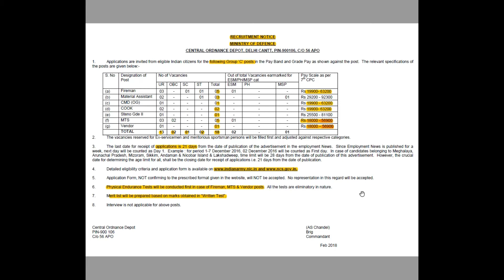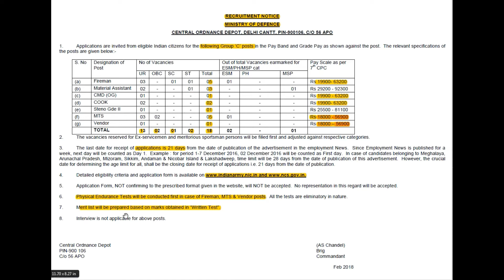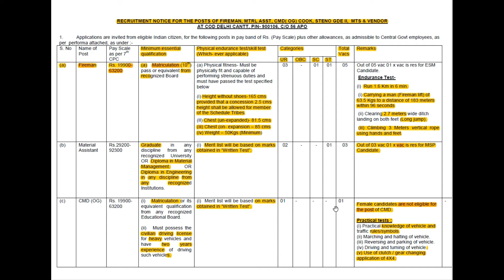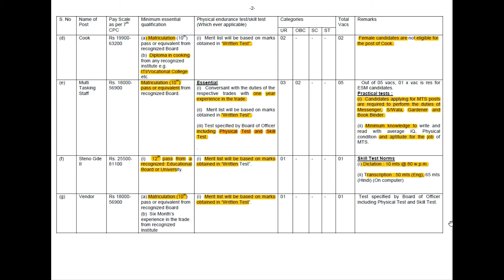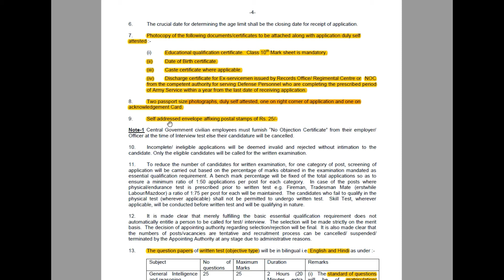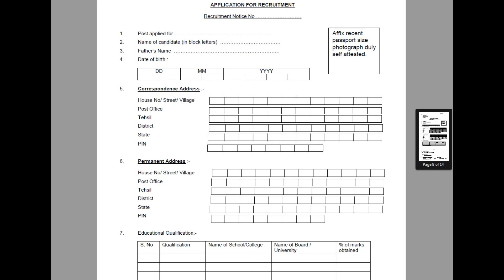multi tasking|| materiel assistant || steno grade II || salary 92,000/- || 10th||diploma||degree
మీకు లేటెస్ట్ జాబ్స్ నోటిఫికేషన్స్ కీ సంబంధించిన వివరాలు తెలుసుకోవడానికి మా ఛానల్ ని సబ్స్క్రయిబ్ చేయండి ..మా ఛానల్ ని సబ్స్క్రయిబ్ చేయాలంటే ఈ క్రింద ఉన్న లింక్ పై క్లిక్ చేయండి ధన్యవాదాలు ...